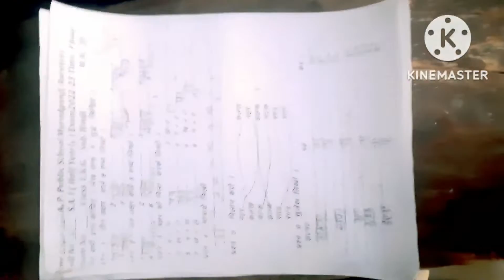जोजो ke school mein Parents meeting मैं kitne marks aaye 🤠🤠🦸‍♂️🦸‍♂️🦸‍♂️